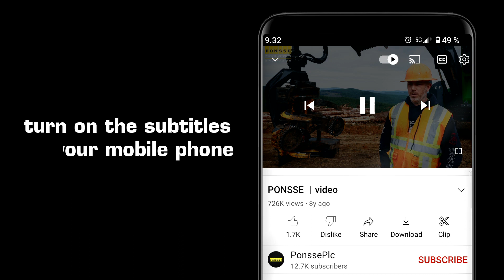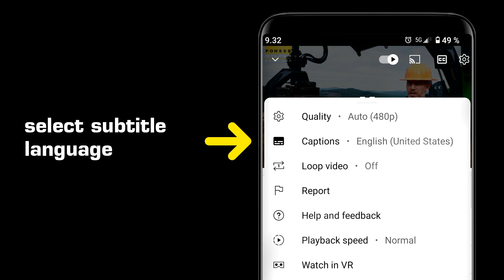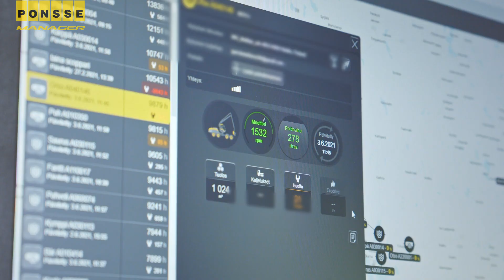PONSSE Manager - customer comments